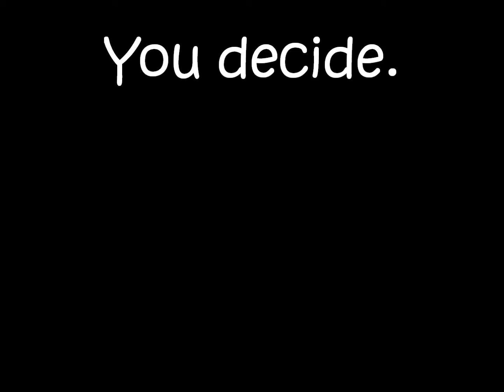Poop Jerky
You decide if it is or not!